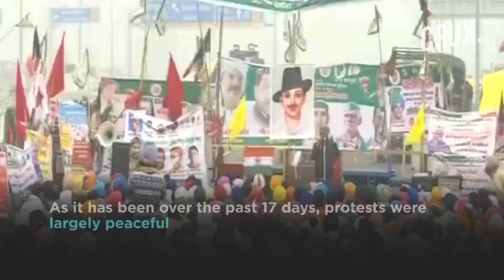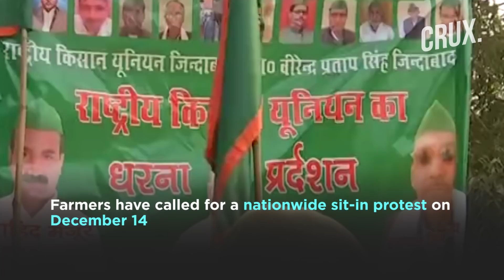WATCH | 'Chakka Jam' to 'No Toll Tax Day' Against Farm Reform Laws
Farmers occupied toll booths near Delhi's borders, allowing vehicles to pass without paying a fee. Even as farmers continued to protest in and around the capital, Prime Minister Narendra Modi reiterated that the government would not withdraw the three farm laws. Watch this video to find out more